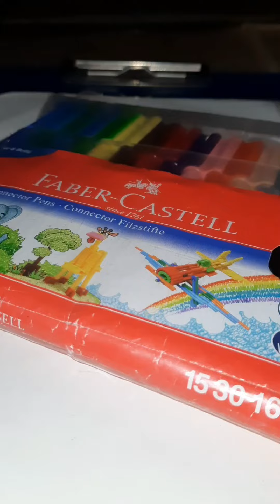How to draw legendary pokemon HoHo | art |fan art